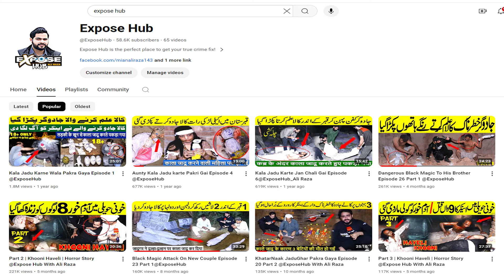فیصل آبادیوں نے لوٹ مارکر کے پاکستان کا نام بدنام کر دیا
Faisalabad People Looting Coke Truck

Expose Hub is the perfect place to get your true crime fix!
Crime that tell us ,we need to be careful,we need to be watchful.Every crime we hear of ,either warns us to be careful or scares us,it could happen to us.

We have got all types of documentry content from kidnappers killers theft and frauds 'fake black magicians and much more .